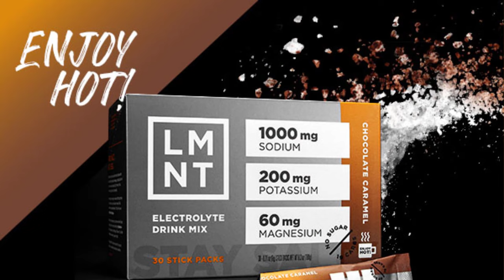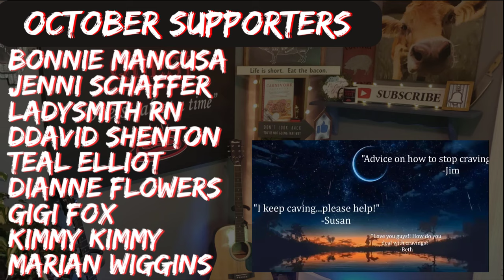Every Meal We Ate For 5 Days: Carnivore Vlog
This Carnivore Diet Meal Vlog covers everything both of us ate over five days eating only meat. Despite the diarrhea and hitting the Wall Of Doom, this 5 day challenge got us the results we were looking for while encouraging Carnivore Kipp to get back on track.

Need Quality Electrolytes??
to get your free sample pack with any order!!

CARNIVOREQUEST

-Instapot
-Cold Brew Mason Jars
-French Press Coffee Maker
-Cameron's Coffee
-Frother
-Coffee Grinder

Sending us something??
Carnivore Quest
290 McCarter Rd.
Fountain Inn SC 29644